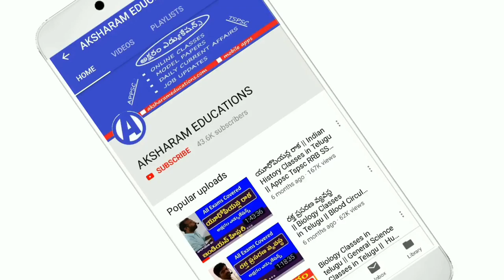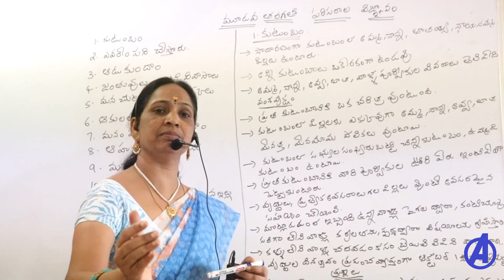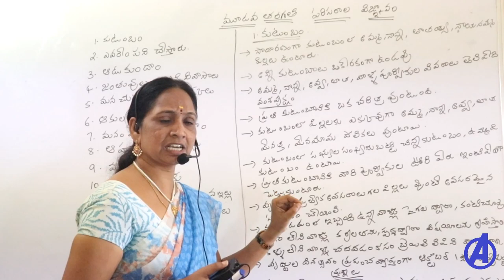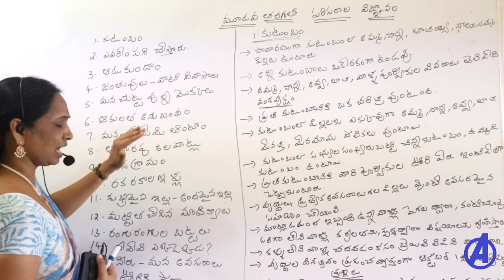Syllabus || Dsc 3 rd Class Evs Classes in Telugu || Ap Telangana Tet Dsc Classes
3rd Class Evs Classes Syllabus.